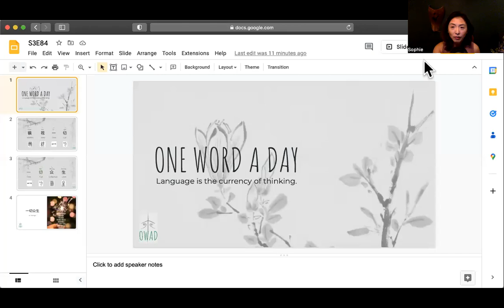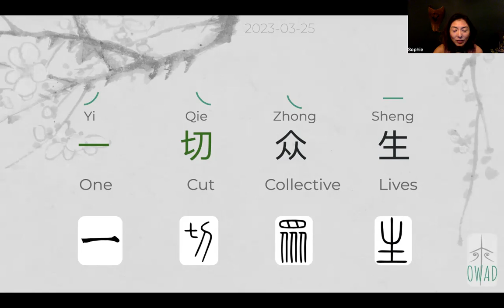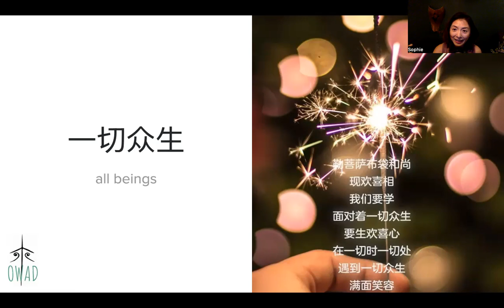All Beings (一切众生) | S3E84 | OWAD Learning Mandarin Chinese